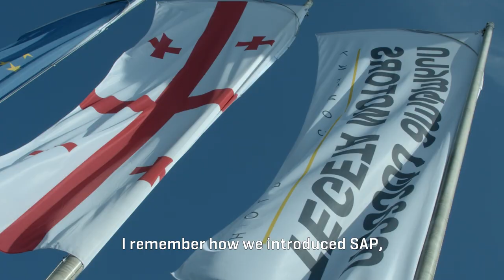თეგეტას ოცდამეხუთე თანამშრომელი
„ძალიან მნიშვნელოვანია, როდესაც კომპანია ხელს გიწყობს განვითარებაში. თითოეული თანამშრომლის პროფესიული ზრდა, ეს არის კომპანიის წარმატება“

თეგეტა მოტორსის მარკეტინგის აღმასრულებელი ოფიცერი, დავით გოგინაშვილი.